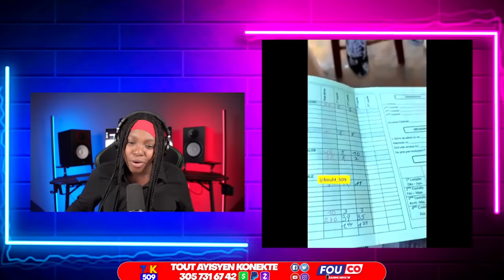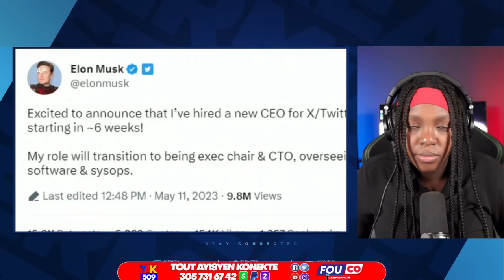Bwa kale…nan leogan-pòdepè-hinche-Tomazo…Solino leve operasyon rache vòlè /Fouco